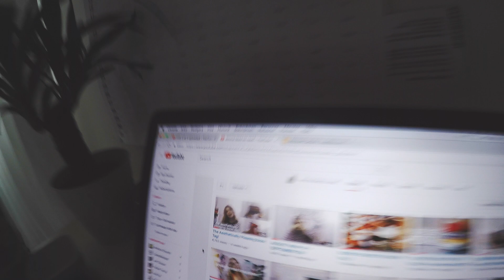A DAY IN MY LIFE: complaining, crying, ranting, eating wiho